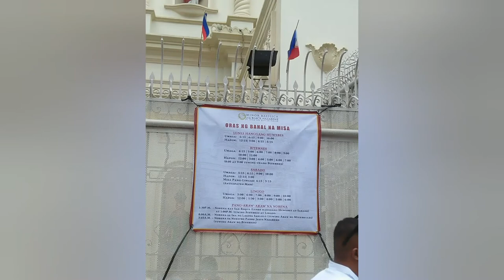Random Photo (Quiapo Church)